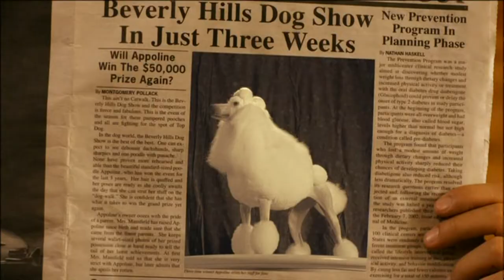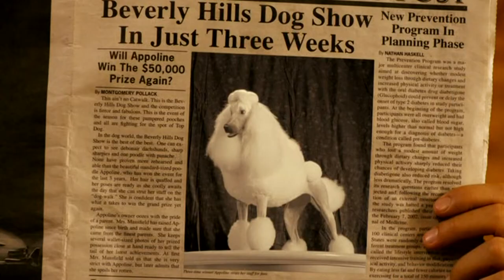Beverly Hills Chihuahua 2 - Trailer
An advertisement for an upcoming Disney DVD.

Taken from the Alice In Wonderland (Disney Classics) UK DVD.

Beverly Hills Chihuahua is owned by and copyright of  Disney. This upload is presented for archival purposes only. No money has or will ever be made from this upload.